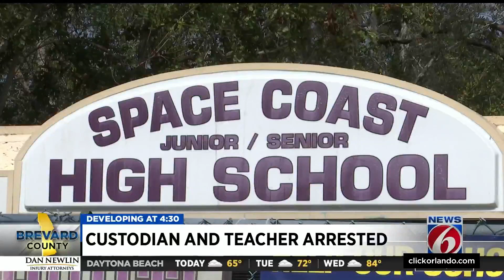Custodian, teacher with Brevard County Schools arrested within days of each other, deputies say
A custodian and teacher with Brevard County Schools were arrested within days of each other, deputies said.